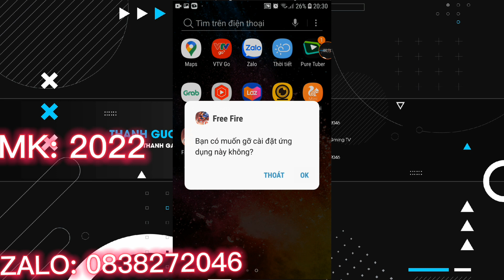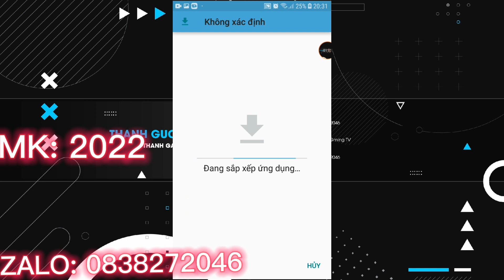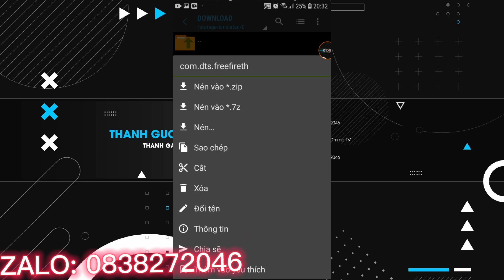Cánh Hacker FREE FIRE FF | Hack OBB 34 | Mới Nhất Menu Tiếng Việt Full VIP Menu A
LIKE: 100k Mình da cái mơi nhất
100k sub | thì minh da cái VIP hơn
Theo dõi  🔰FACEBOOK: 👇
🔰Linh DAOLAT
Phân Com men nha